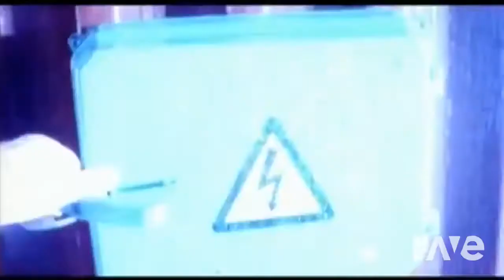Crying Are Red - Sailormoon & Aqua & E-Type | RaveDJ